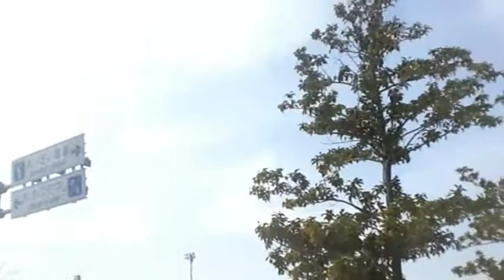漁港と少年野球・四国